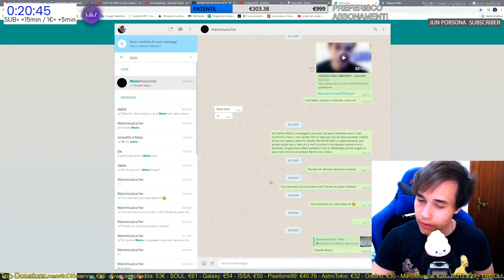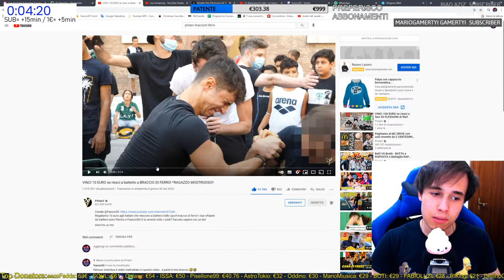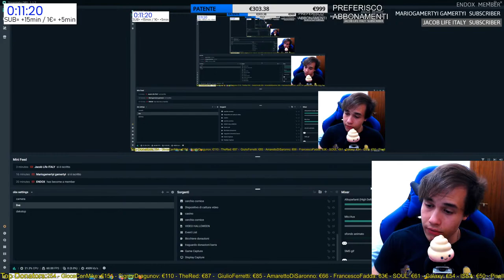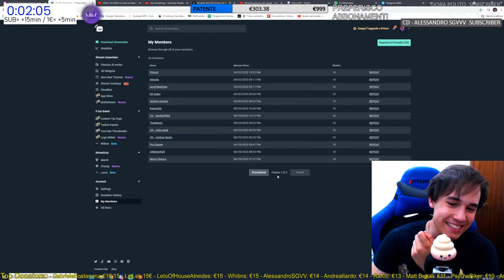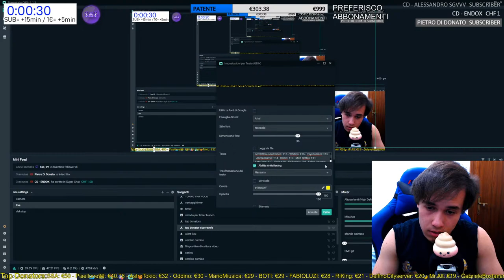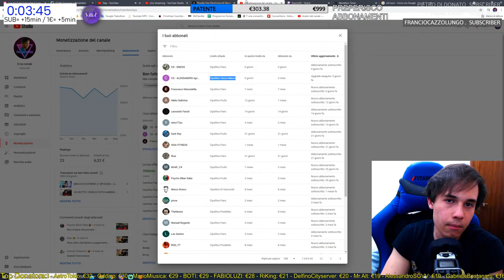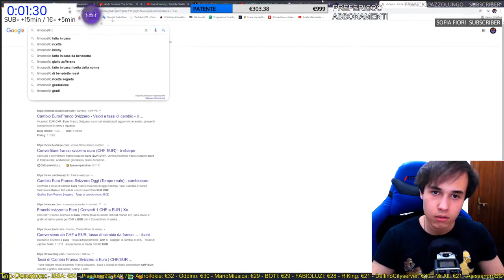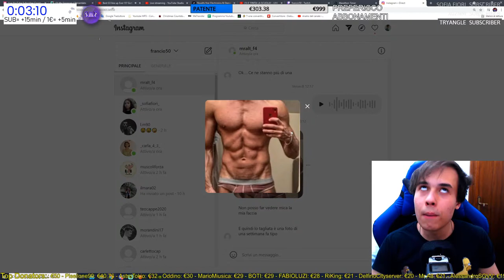E' FINITA LA SCUOLA!! - LIVE - francio50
entra a far parte degli abbonati (anche 1 euro) per privilegiarti dei video in esclusiva sul braccio di ferro che sono gia' usciti!

Donandomi mi supporterai direttamente, per migliorarmi generalmente. riceverai il ruolo donator su discord, entrerai nella classifica scorrevole nelle mie live, riceverai un gioco steam dal valore variabile in base alla cifra della tua donazione...e saro' sempre grato del tuo gesto :)

LEGGI QUI SOTTO PER FAVORE!

Se vuoi comprare giochi a prezzo basso, usa questo link, riceverai uno SCONTO!

°Cerco collaborazioni e/o soci/partership!

°Se ti puo' interessare far parte di un iniziazione avviata da me, puoi
 entrare nel nostro server discord, inoltre siamo tra i piu' grandi in

° Se avessi voglia di contattarmi o scrivermi per collaborazioni o per
  puro piacere ricordati che saro' SEMPRE disponibile con tutti!

°Mentre se il video ti e' piaciuto mi farebbe piacere che mi lasciassi
 un commento con quello che ne pensi, saro' felice di leggerlo e di
 risponderti!

 alla prossima! grazie :)